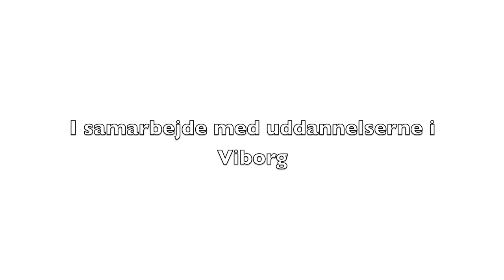Viborg GymCollege 11/12 - introvideo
Introvideo til gymnastikkollegiet 2011/2012!